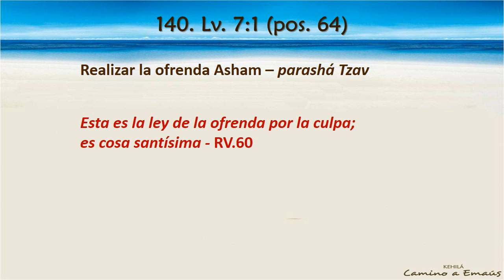Mandamiento 140 | Realizar la ofrenda Asham (Culpa).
Mandamiento 140 / Pos. 64 - Lv. 7:1 "Esta es la ley de la ofrenda por la culpa; es cosa santísima "